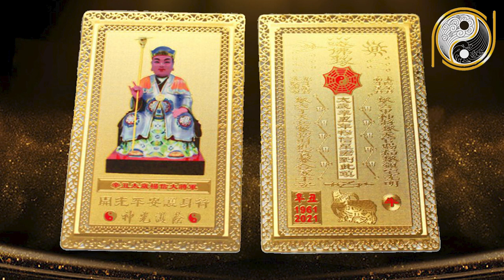Tử Vi Năm 2021 Tân Sửu Tuổi Nhâm Dần 1962 CHẮC CHẮN TRÚNG TO, GIÀU CÓ Không Ai Sánh Bằng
01. Linh phù giải hạn
02. Hồ lô hóa giải Ngũ Hoàng
03. Mai Hoa Phú Quý
04. Gương bát quái tinh cầu
05. Kim bài thái tuế 2023
06. Vòng tam hợp Dần Ngọ Tuất
07. Vòng tam hợp Thân Tý Thìn
08. Vòng tam hợp Hợi Mão Mùi
09. Vòng Tam Hợp Tỵ Dậu Sửu
10. Bát bảo tâm kinh
11. Minh Quang pháp bảo cầu
12. Minh Quang pháp bảo lục giác
13. Tỳ Hưu Lộc Tài (Đồng)
14. Tỳ Hưu Khai Vận ( Bạch Ngọc)
15. Bách Niên Tụ Tài ( tụ tài lộc)
16. Song long ngọc ấn ( ấn thăng quan)
17. Kim bài ngũ Lộ Thần Tài
18. Hồ lô bình an ( treo xe)
19. Móc khóa văn xương
20. Ống bút văn xương gỗ đào
21. Bút văn xương gỗ đào
22. Bút văn xương gỗ đào nhỏ
23. Hoa mai kim tiền ( mạ vàng )
24. Các vật phẩm phong thủy khác Tử Vi Năm 2021 Tân Sửu Tuổi Nhâm Dần 1962 CHẮC CHẮN TRÚNG TO, GIÀU CÓ Không Ai Sánh Bằng.